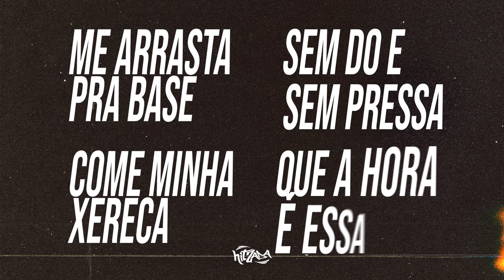Bradock - Mc Flavinho, Wendel CZR e Meduza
Vídeo Clipe Oficial Bradock - Mc Flavinho, Wendel CZR e Meduza

Agenciamento: Hitzada
Marketing e Produção: Natali Guedes
Produtor de vídeo e designer: Leleo Cesario

Hitzada® Filmes Ltda.